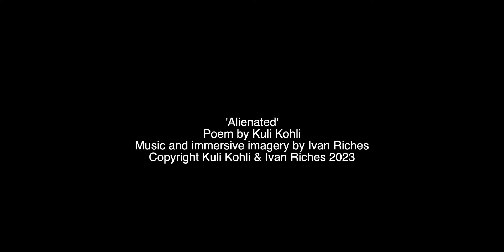Connectivity 6: Alienated by Kuli Kohli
In this reworking of Kuli Kohli's poem 'Alienated' Ivan Riches has scored and recorded music incorporating digital imagery to create an animated visual interpretation of the poem.

Disabled artists Ivan Riches and Richard Downes set up an online poetry workshop at the beginning of 2022. They engaged with a group of eight disabled artists exploring themes of self-isolation, lockdown and the impact of the pandemic on the mental health of disabled people.

This is sixth in a series of poems from the workshop to be reworked into a multi-media piece.